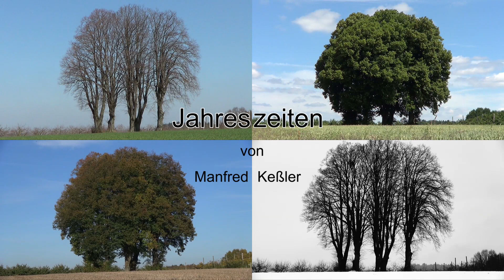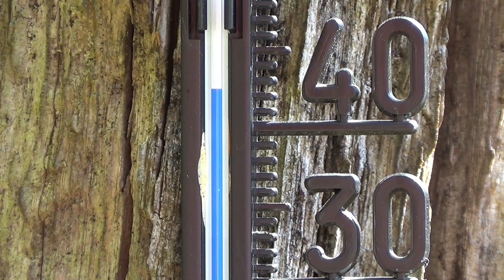Jahreszeiten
Die Jahreszeiten, auch eine Art Jahresrückblick.